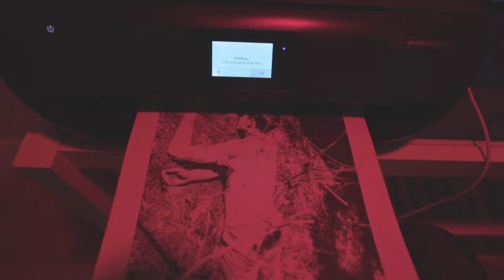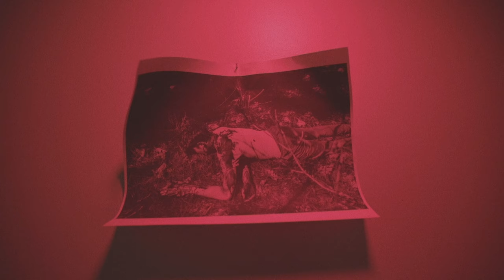L'OBSERVATEUR | SHORT FILM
Poor little one!